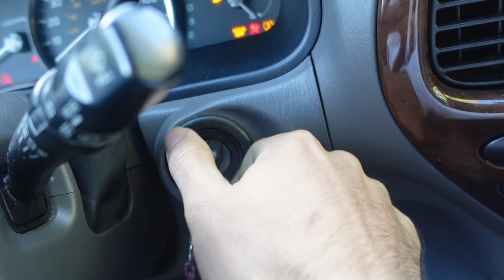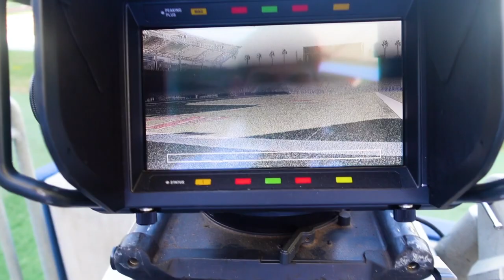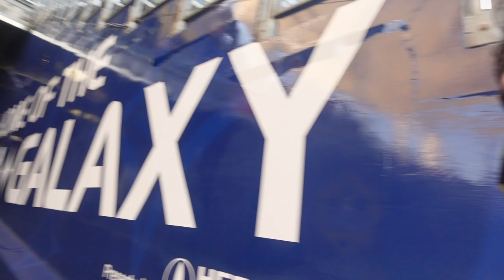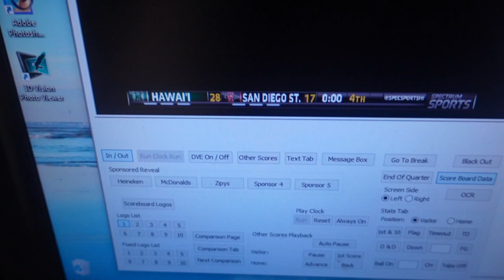WORKING IN LA SPORTS PRODUCTION | VLOG 05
Hope you enjoyed a day in the life of doing sports production in the LA market! Would love for everyone to go check out the Miked For Success podcast if you want to learn about how to get into the entertainment industry!

Produced and Edited:
By Michael Radin

Shot on the SONY ZV-1